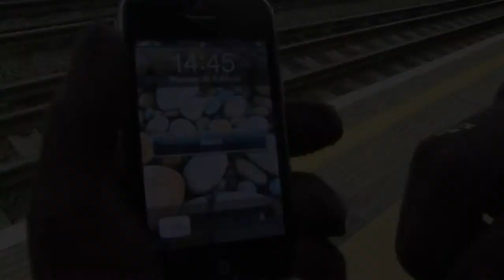Late Again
Sound and Music Production for Mixed Media
Sound to Picture Project
Brunel University - March 2013
School of Engineering and Design
Created by: Esmatullah Mohib

An Audio/Video creation project in final year of university, as a requirement for this assignment I had to create and produce an audio / video composition, which included a synchronized audio / video piece.